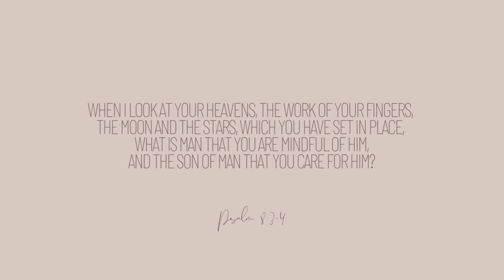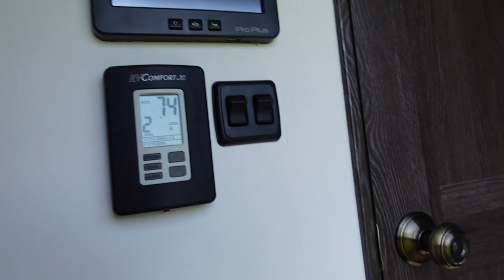vlog: moving progress into the RV + mini RV tour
LINKS:
→glass coffee mugs